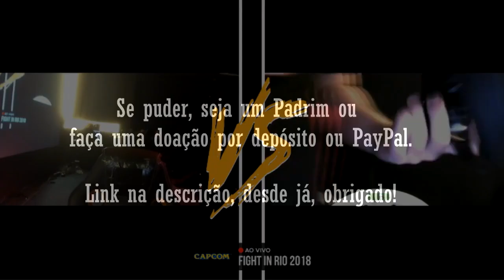ANÁLISE FRAME A FRAME STUNNER vs ARTHURO-RAY | SFV Season 3.5